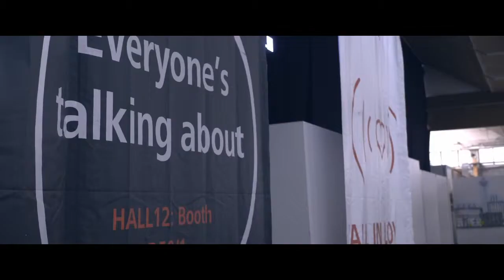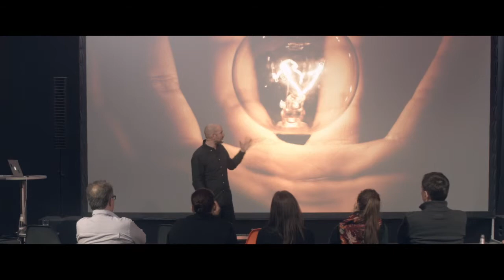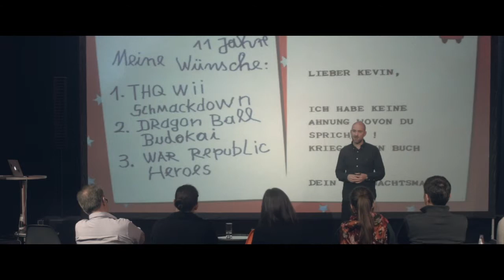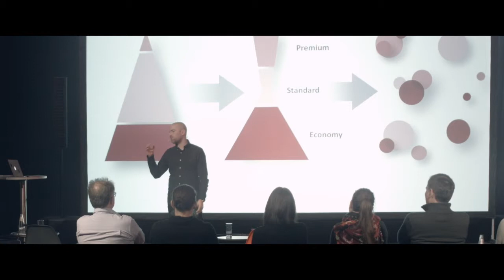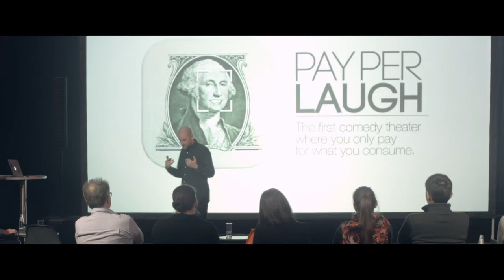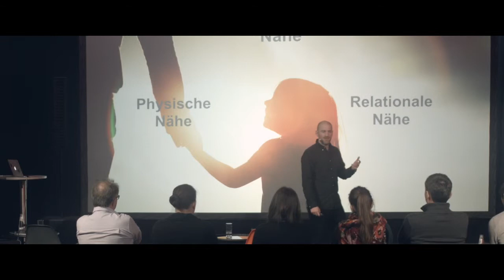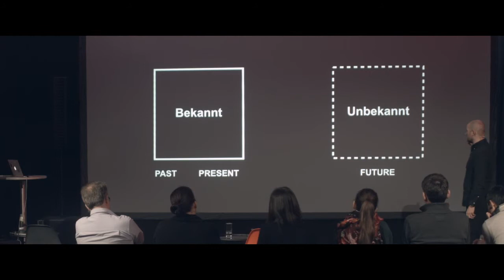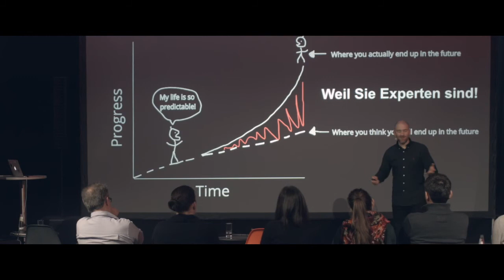Lebens-, Arbeits- und Kundenwelten der Zukunft_Sven Göth_Auszüge Rede @Schindler Deutschland